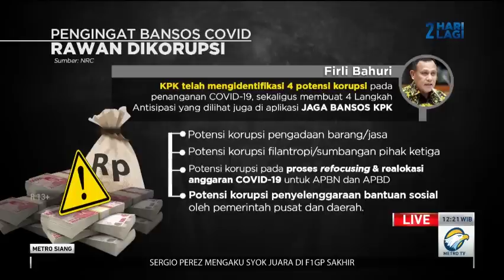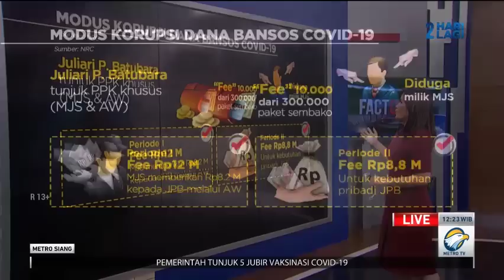Modus Korupsi Dana Bansos Covid-19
Mensos Juliari Batubara ditetapkan sebagai tersangka kasus korupsi dana bantuan sosial covid-19. Ia diduga menerima uang senilai Rp17 miliar dari dua pelaksanaan paket bansos covid-19. Bagaimana modus yang dilakukan Mensos bersama empat tersangka lainnya?